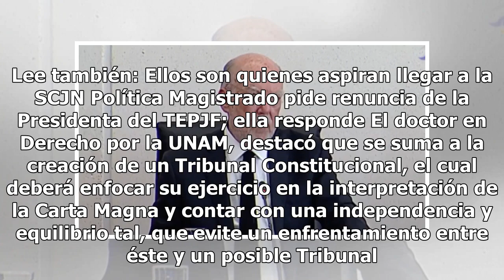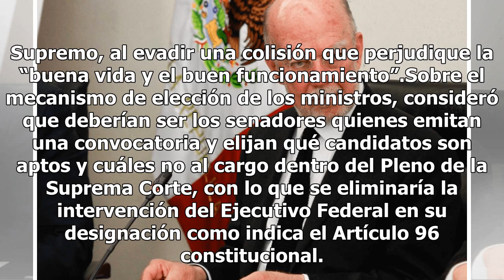No me preocuparía ganar menos que el presidente: Alcántara Carrancá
Juan Luis González Alcántara Carrancá, compareció ante la Comisión de Justicia, en la que resaltó es necesario un perfil constitucional como el del ministro saliente, José Ramón Cossío Díaz, así como un replanteamiento de las percepciones salariales con respecto a la especialidad, antigüedad y prepa...